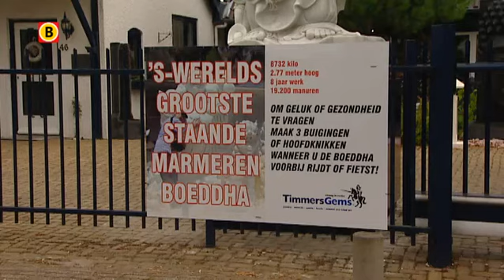Grootste Boedha ter wereld in Berghem en te koop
Het grootste staande Boeddhabeeld ter wereld staat aan de Bosscheweg in Berghem. Hoe lang nog, is de vraag. Het beeld is namelijk te koop.